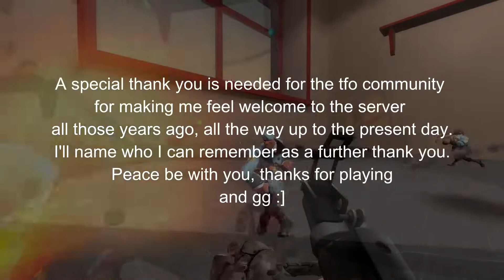TFO server old frags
This is a video dedicated to the old tfo server, because I recorded a shit ton of replays when I frequented the old server back in the day, and to give the tfo server days some closure. These clips are as old as September the 10th 2014 to as new as March 11th 2017, this is because sometimes the server for some reason or another didn't support replays, and other times it did O.o.

Anyway, thanks for the good times tfo. And thank you Blood for setting up the server all those years ago and keeping it running for as long as you could.

Jet/Wen